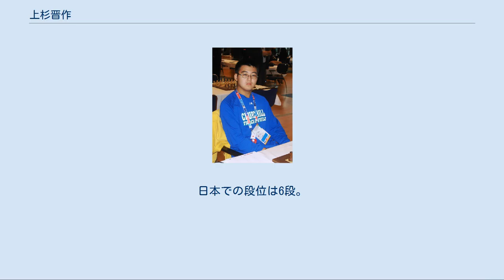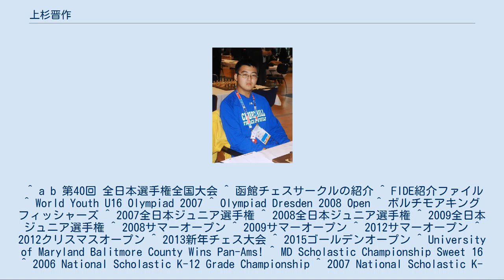上杉晋作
上杉 晋作（うえすぎ しんさく、1991年（平成3年）4月17日 - ）は日本の男性チェスプレーヤー。
FIDEマスター（FM、世界チェス連盟マスター）。
日本での段位は6段。
2007年（平成19年）5月第40回全日本チェス選手権全国大会において高校1年生で史上最年少優勝、第40代全日本チャンピオン。
2008年11月第38回チェス・オリンピアード、ドレスデン大会日本代表。
2010年4月全米高校生チャンピオン。
函館チェスサークル名誉会員。
 京都府京都市生まれ。
2000年3月よりアメリカ在住。
2010年6月メリーランド州モンゴメリー郡ウィンストン・チャーチル高等学校卒業、2014年5月カリフォルニア大学バークレー校卒業。
 ^ a b 第40回 全日本選手権全国大会 ^ 函館チェスサークルの紹介 ^ FIDE紹介ファイル ^ World Youth U16 Olympiad 2007 ^ Olympiad Dresden 2008 Open ^ ボルチモアキングフィッシャーズ ^ 2007全日本ジュニア選手権 ^ 2008全日本ジュニア選手権 ^ 2009全日本ジュニア選手権 ^ 2008サマーオープン ^ 2009サマーオープン ^ 2012サマーオープン ^ 2012クリスマスオープン ^ 2013新年チェス大会 ^ 2015ゴールデンオープン ^ University of Maryland Balitmore County Wins Pan-Ams! ^ MD Scholastic Championship Sweet 16 ^ 2006 National Scholastic K-12 Grade Championship ^ 2007 National Scholastic K-12 Grade Championship ^ 2007 MD Blitz Championship ^ Virginia Chess Federation ^ 40th Annual Virginia Open ^ 19th Annual DC Action Championship ^ National Capital Scholastic Chess Cup ^ National Capital Scholastic Chess Cup Play Off ^ USCF Top Age 18 Ranking ^ 2009 UMBC Championship ^ Springfield Open ^ National High School Championship Bughouse Chess ^ National High School Championship